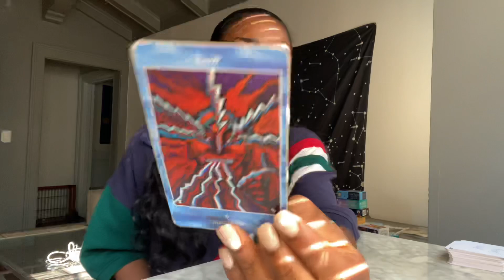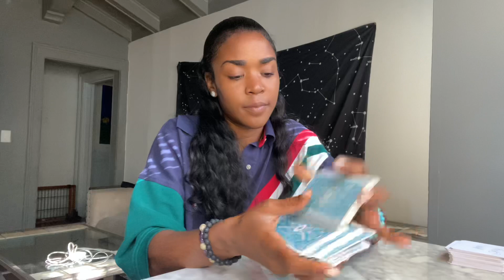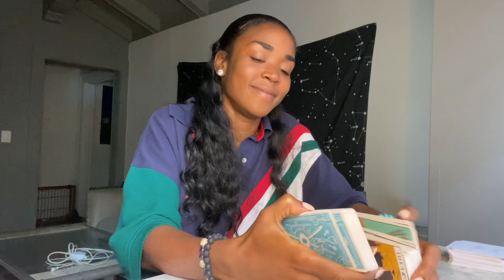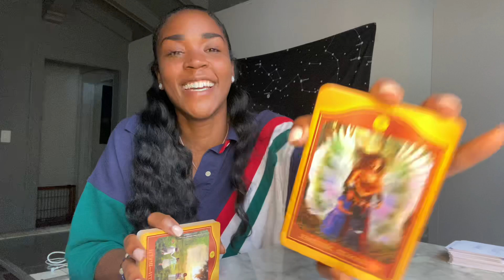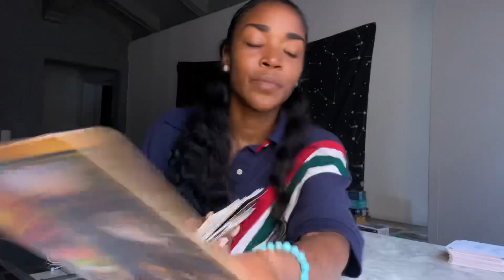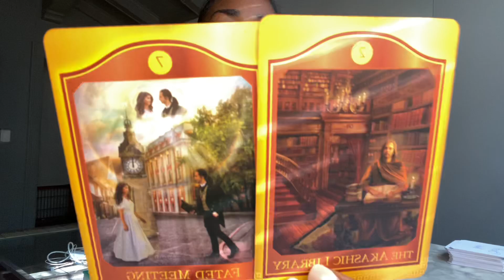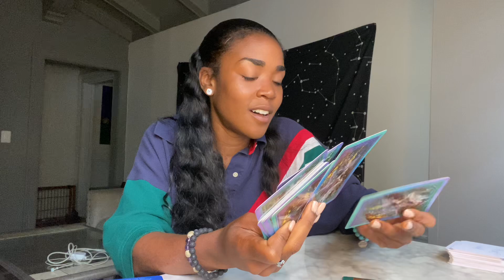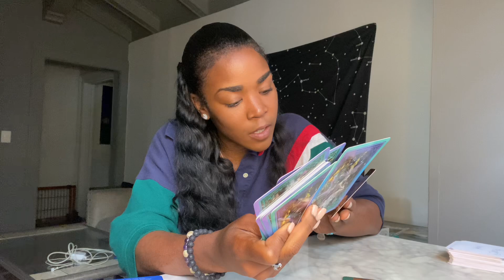♑️ CAPRICORN : THE WORLD IS YOURS IN 2025 🌎 BEST READING EVER 🏆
1. Email name, photo & zodiac sign.
2. Pick a option from the menu below
3. Send Payment

6 MONTH CLIENT $500

12 MONTH CLIENT $1000